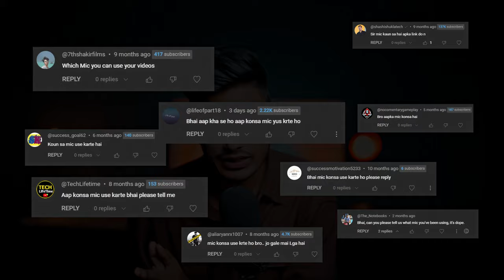How I Sound So Good With just 3000rs Mic | Tips for getting better Audio in Hindi | Ajay K Meena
video kaisa laga comment karke jrur btaye baki support karte rhe.

mic Which I Use

Monitor Which I Use

mic under 3k,mic under 3000,best mic under 3000,best mic for youtube,best mic for vlogging,best budget mic,best budget microphone,ajay k meena,ajay k meena tutorial